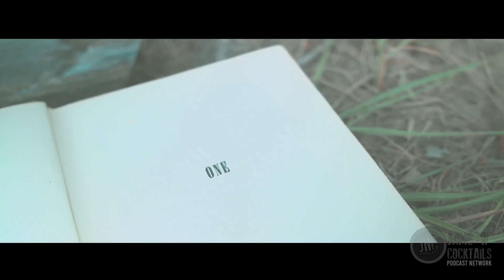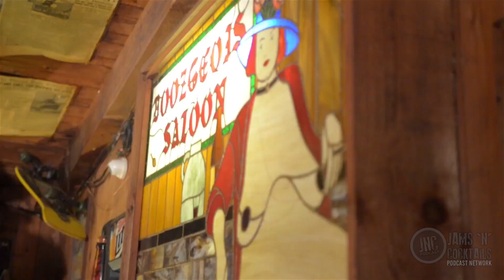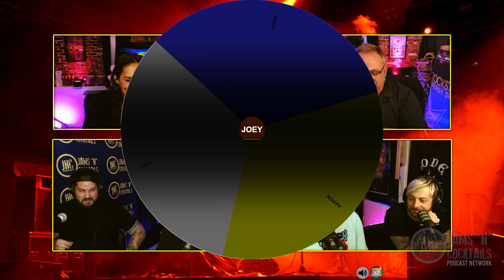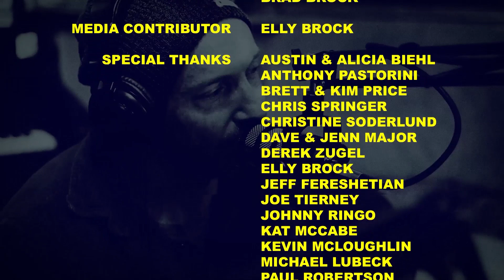The Evolution of Gravel Kings: Looking Back Over 10 Years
🎙️ We had the pleasure of spending time with the talented Americana band, Gravel Kings, to discuss their 10th anniversary, upcoming show, and exciting side projects. Our conversation was filled with fun activities, including a game of Name That Tune, in honor of World Trivia Day. Additionally, we put Joey from the band in the hot seat for our exclusive Inside The Lipton Tea Interview. Join us as we delve into the world of Gravel Kings and discover what makes them such a unique and captivating musical force.